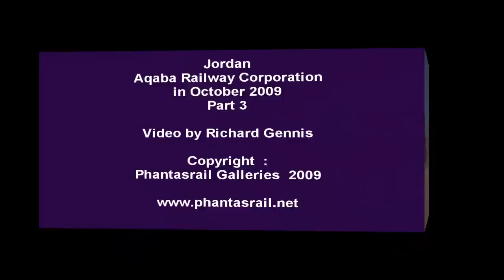Jordan - Aqaba Railway Corporation Part 3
Another phosphate train across the desert in Jordan. Listen out for the throb of the pair of diesels after they restart from the short stop. Video by Richard Gennis.